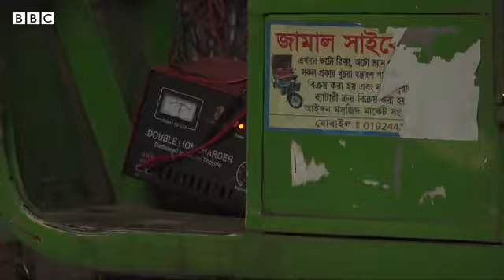জ্বালানিতে চলা বাহন বনাম ব্যাটারিচালিত ইজিবাইক - কোনটি বেশি ক্ষতিকারক?